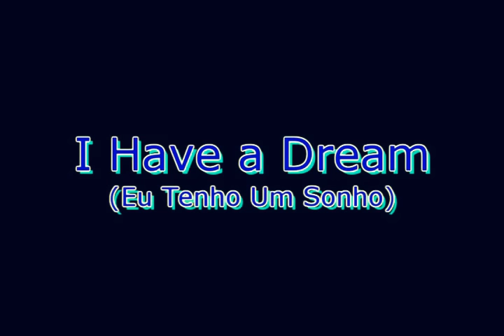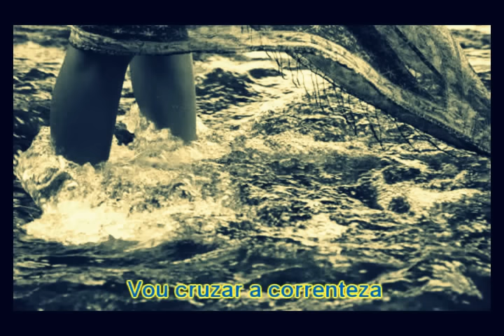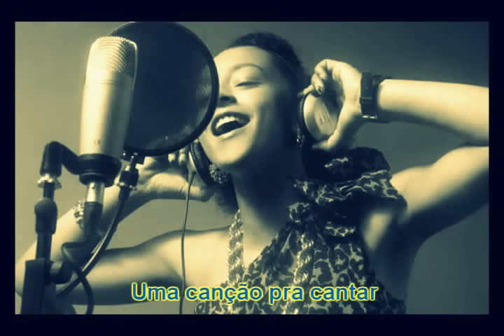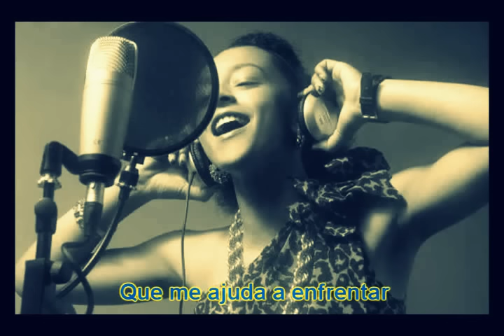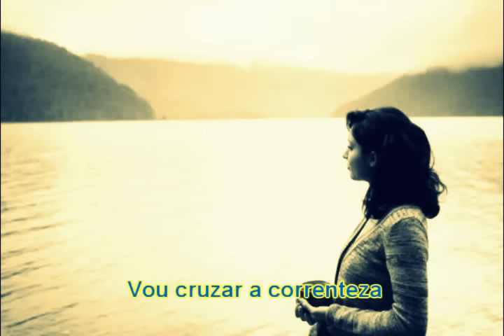ABBA I Have a Dream * Legendado em Português.